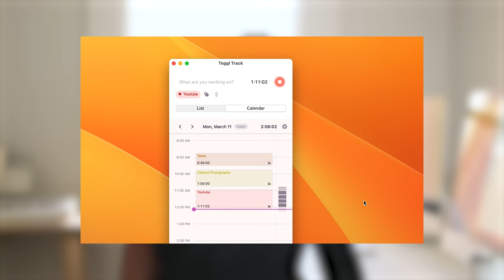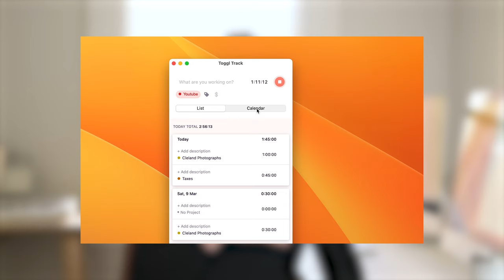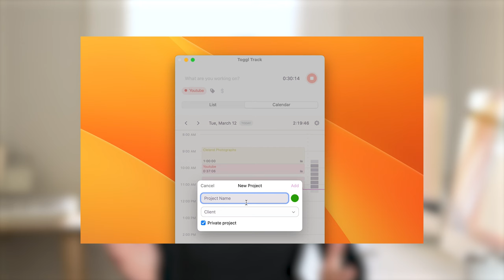How a time tracker as a wedding photographer completely changed my productivity.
Tracking my hours on this app called Toggl really helped me figure out how to be as productive as possible. This is what I learned from 5 years tracking my work hours.

2023 Wedding Photography CAMERA BAG:
FAV Colour Film
FAV B/W Film
My Camera Bag
Main Camera
Most Magical & Most Used Lens
Best Photo Tripod Ever
Best Lenses for Weddings:
1) THE STAR
2) UP CLOSE MAGIC
3) THE WIDE
4) EXTRA WIDE Family Photo & Cocktail Hour
Camera Straps
Camera mount for my belt
You use this with the above pad
Sd Cards I use
CF Express Card I Use
Card Reader I Use
Flash I Use
My Drone